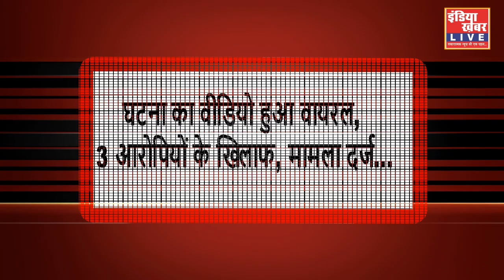अवैध उत्खनन रोकने पहुंची वन विभाग की टीम पर, दबंगों का हमला ....